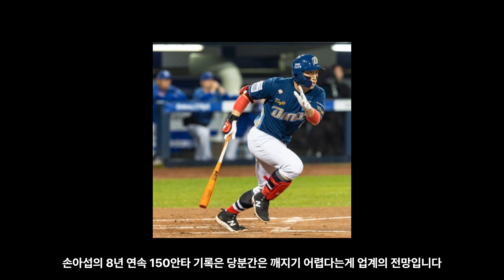손아섭, 전례없는 8시즌 연속 150안타 기록 세우며 KBO 역사에 금자탑 세워!